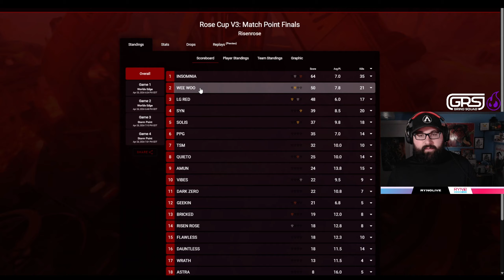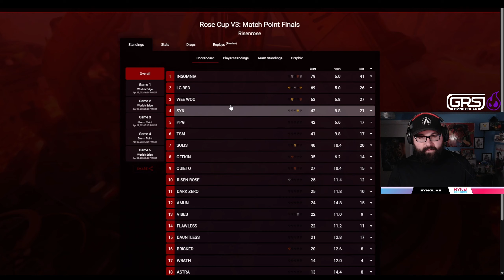Apex Legends Women's Tournament Watch Party | ROSE CUP $2.4k MATCH POINT FINALS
Welcome back Legends my name is Ryno, and today we are going to be watch partying the Rose Cup match point finals! This was a weekly group stage league. Teams participated in 4 weeks of quals. Then were invited to this a 4 week group stage period. Following that was the Last chance qualifier which leads us all to today! MATCH POINT FINALS! Rose Cup is an all WOMENS Apex Legends series hosted by Reck. This is the final week before the LCQs, then the Finals at the end of the month!